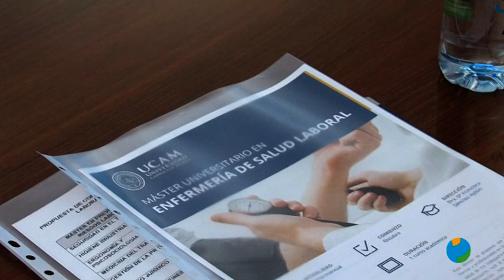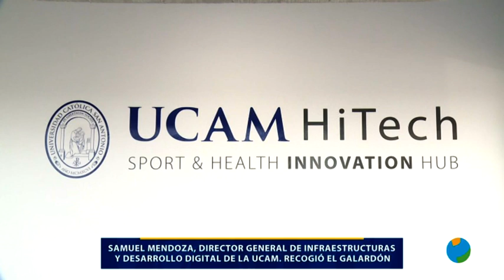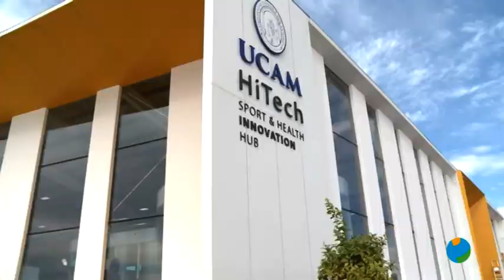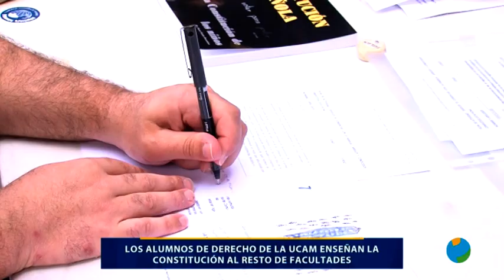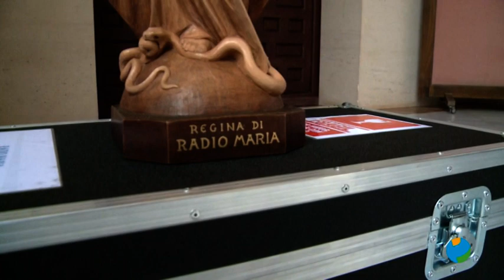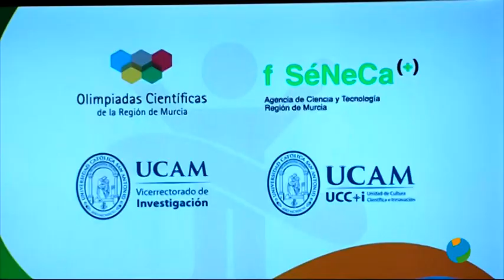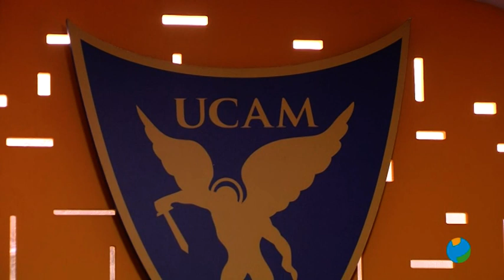23/05/2023 UCAM TV